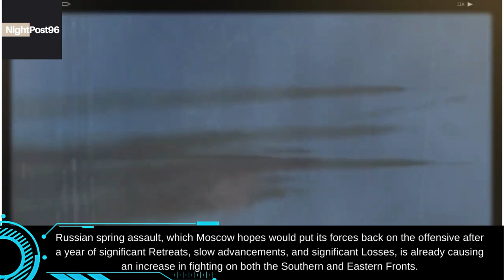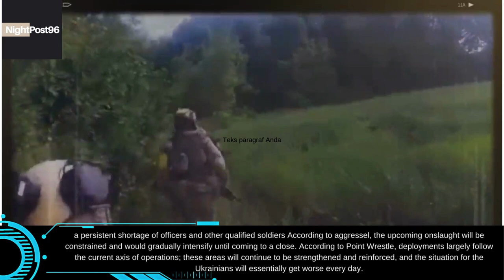White House Moscow intends to resume aggressive activities in the spring as Russia arming itself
Russian is using the winter months to restock its soldiers and resources in preparation to begin offensive operations in Ukraine in the spring.
The National Security Council's coordinator for strategic communications, John Kirby, was informed about it in the spring. He said that from what he could tell, the Russians were still engaging in offensive operations in the Donbass region and battling near Bakmut.
Kirby stated that the United States believed Vladimir Putin would attempt to use these winter months to restock, resupply, re-arm, and contribute to his Manpower in resumed offensive operations.
Kirby stressed that the United States and other Allies had upped the military aid to Ukraine in recent weeks to enable Ukrainians get ready for whatever the Russians may have planned for the spring when the weather improves the fighting, according to Kirby.
most likely become more aggressive For months, Ukrainian troops have been preparing for an anticipated along the southern and eastern coasts of France.
Russian spring assault, which Moscow hopes would put its forces back on the offensive after a year of significant Retreats, slow advancements, and significant Losses, is already causing an increase in fighting on both the Southern and Eastern Fronts.
a senior policy fellow at the European Council on Foreign Relations, fronts May Herald the advent of the long-held Russian push phobia.
He thinks the offensive is launching gradually. Grethel stated that given Moscow's need to rebuild and repair units severely damaged by nearly a year of battle in Ukraine, a gradual increase in the intensity and magnitude of Russian attacks is more likely than a sudden focused drive.
a persistent shortage of officers and other qualified soldiers According to aggressel, the upcoming onslaught will be constrained and would gradually intensify until coming to a close. According to Point Wrestle, deployments largely follow the current axis of operations; these areas will continue to be strengthened and reinforced, and the situation for the Ukrainians will essentially get worse every day.